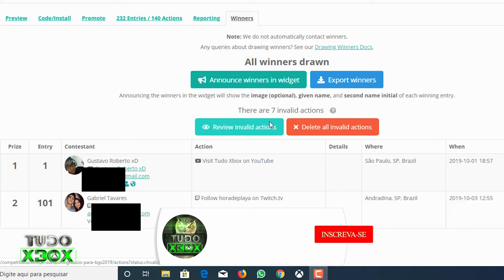RESULTADO DO SORTEIO BGS 2019 - GANHADORES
LINK'S